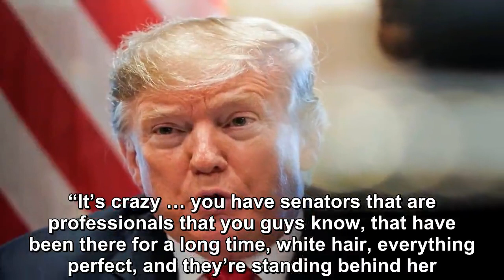Donald Trump Mocks Democrats ‘Petrified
President Donald Trump ridiculed establishment Democrats Tuesday for supporting the Green New Deal because they were afraid of Rep.  Alexandria-Ocasio Cortez.“The Green New Deal,” Trump said. “Done by